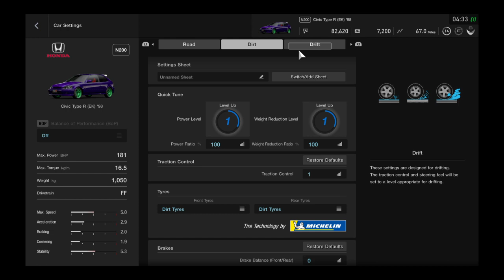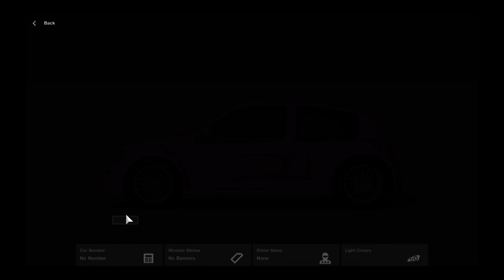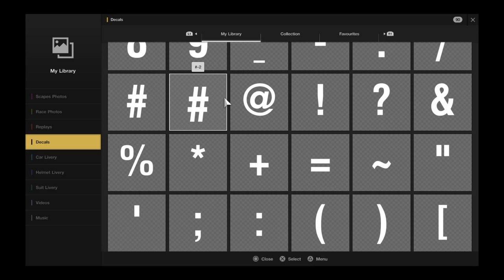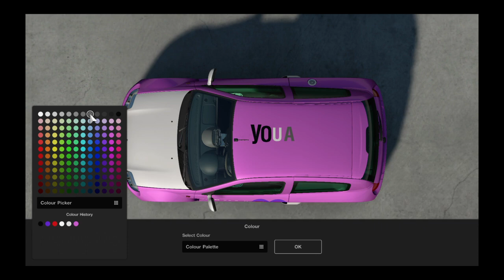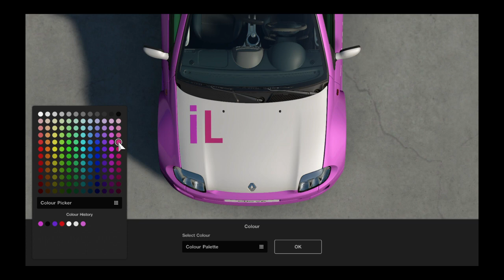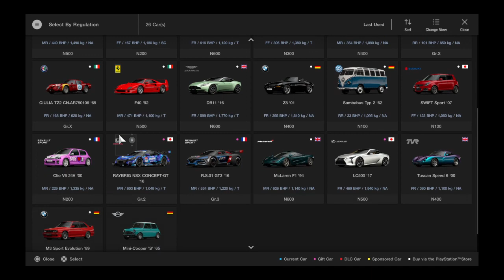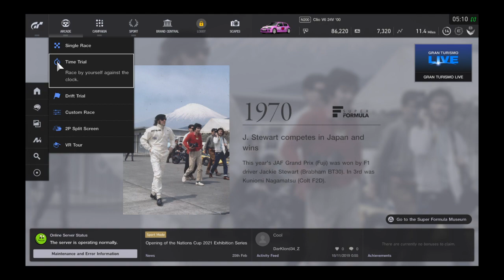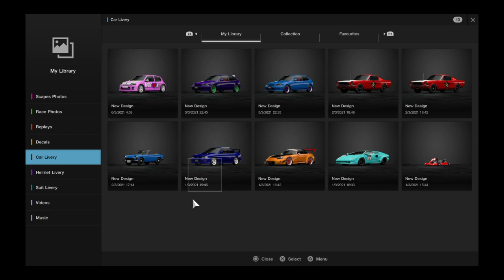I made this for my then girlfriend read the description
I've kept this hidden for 3 years for sentimental resons cos i made it for  my girlfriend at the time but unfortunately we broke up at somepoint after i made this